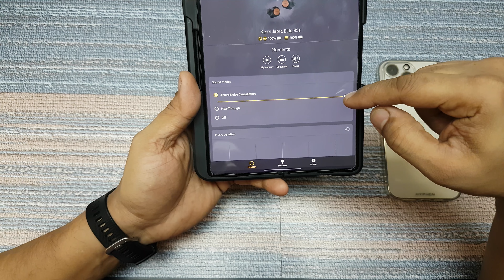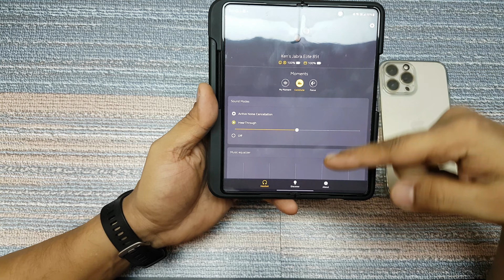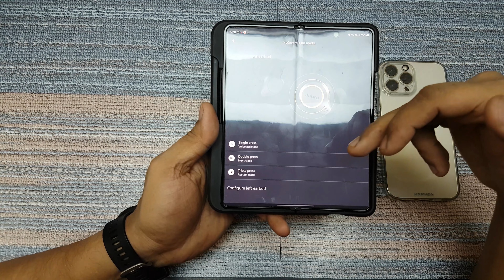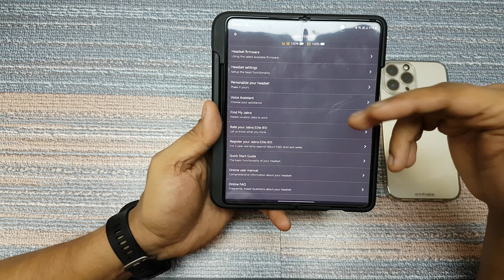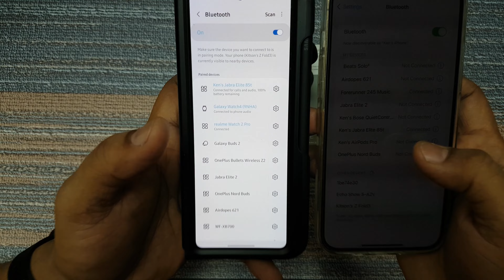Jabra Elite 85t - Bluetooth Pairing Test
In this video we will be doing the Bluetooth Pairing Test of the Jabra Elite 85t and taking a look at the Sound+ App to customize the Jabra Elite 85t .